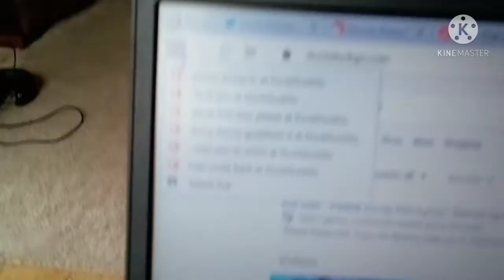People Who Have A Crush On Luan Loud in a Nutshell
Had a friend like this